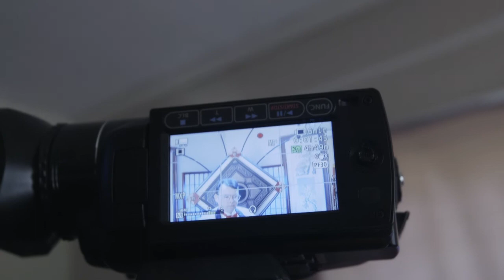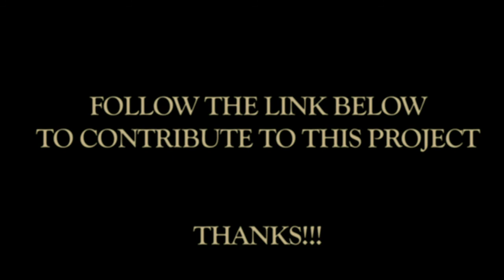Mr. Grillo Trailer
Mr. Grillo is a documentary film about an alienated musician named Thomas Grillo who uses his theremin to play the most beautiful classical music you have ever heard.